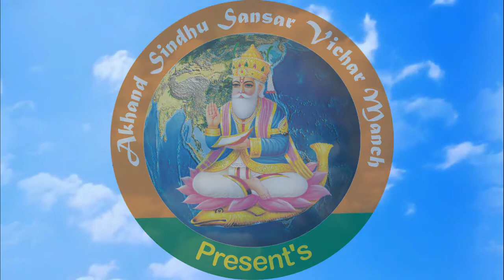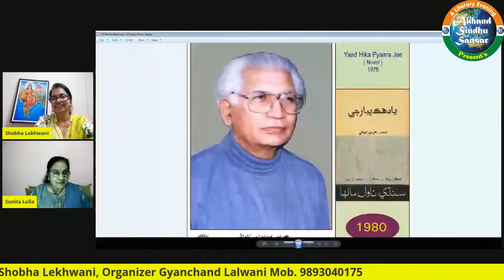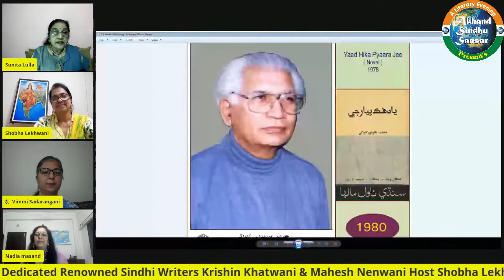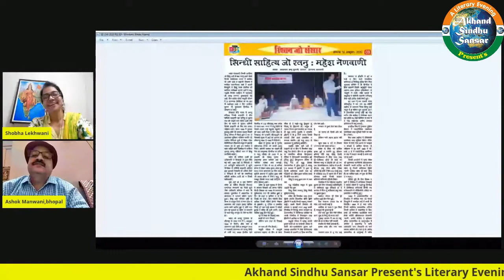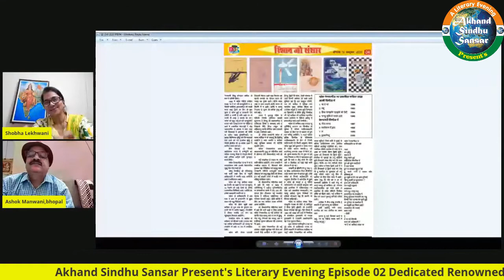kavi Sammelan 2020 l A Literary Evening Episode 02 l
AKHAND SINDHU SANSAR